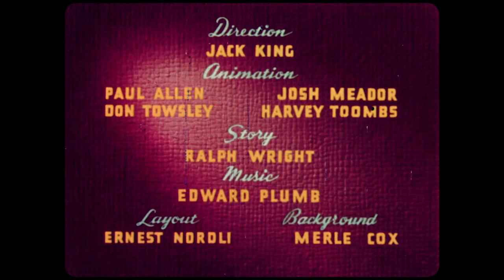Donald Duck – Donald’s Crime (1945) – original RKO titles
The original RKO Radio Pictures titles to the 1945 Disney short Donald’s Crime, scanned from a 16mm Agfa-Gevaert print. The Buena Vista reissue cuts to the original title card seen here, but it’s nice to have another example of the early, center-aligned credits layout, I think.